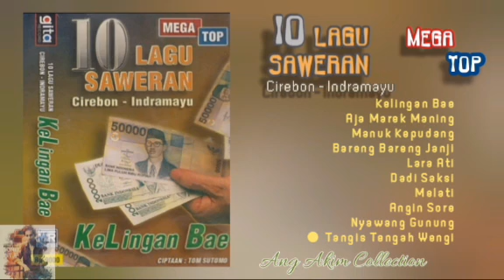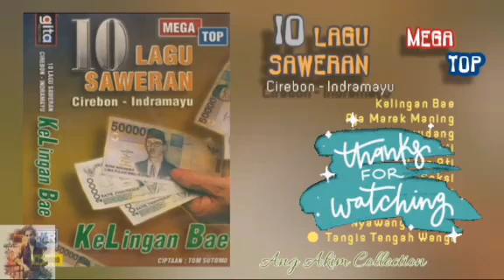10 LAGU SAWERAN MEGA TOP CIREBON - INDRAMAYU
Selamat Bernostalgia
Semoga Terhibur Selalu